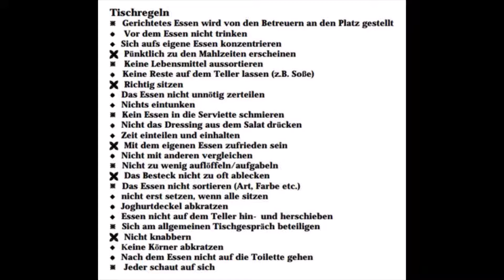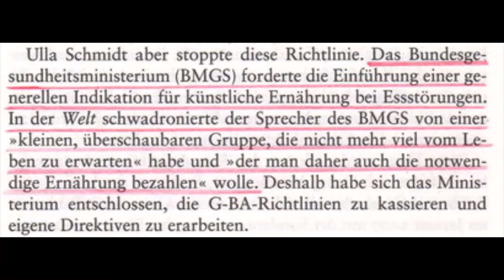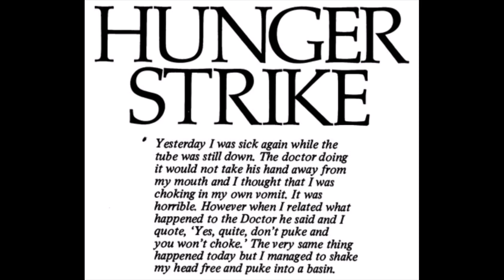Dr. Verena Haas (Charité) über Essstörungen (2/2)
Es bestehen unberechtigte Ängste gegenüber Sondenernährung.

1:00 Tischregeln (z.B. sich angemessen am Tischgespräch beteiligen)
4:55 Hohe Suizidrate
6:00 Die Eltern sind nicht schuld. (Wissenschaftlicher haben früher Ursache und Wirkung verwechselt)
8:00 Familien-basierte Therapie
10:15 Heilungschancen? 30% werden gesund.
11:22 Zwangsernährung
11:40 Bei den Betroffenen sollte sich die Scheu bezüglich Sondenernährung legen.
12:40 Therapieziel

„Der neurotische Zwang dazu, jede Patientin kurieren zu wollen, darf nicht den therapeutischen Prozess stören. Wir verpflichten uns nur zögernd einer aufopfernden heldenhaften Behandlung der Patientinnen mit Schlauchfütterung oder intravenösen Methoden, und meinen, dass man damit mehr verlieren als gewinnen kann.“
Mehrere Jahre später wurden ähnliche warnende Worte, dieses Mal über den Gebrauch der Hyperalimentation, wiederholt. Reinhard betonen wie schnell der Arzt das Gefühl bekommen kann, aktiv etwas unternehmen zu müssen, wenn er Anorektikerinnen behandelt: „Wir glauben jedoch, dass die Patientin die Verantwortung für ihre Nahrungsaufnahme selber tragen muss, und dass selbst die gestörtesten Patitiennen in der Lage sind, diese Verantwortung zu übernehmen. Wenn der Arzt diese Verantwortung übernimmt, so meinen wir, dass dies aus einer dynamischen Sicht gesehen widersinnig ist. Nichtsdestotrotz ist der drohende Tod der Patientin angstauslösend und zehrt an dem omnipotenten Selbstgefühl des Arztes. [...]
„Dadurch, dass wir Patientinnen zur Nahrungsaufnahme zwingen, wiederholen wir die Erfahrungen, die die Kinder zu Hause mit ihren übermäßig kontrollierenden, essensbesessenen Eltern machen, und schließen eine Unterscheidung von vorn herein aus. Wenn die Patientin unter Zwang Gewicht zunimmt, sagt sie damit: „Ich gebe auf. Ihr könnt meinen Körper haben. Es ist eine Verlängerung euren Willens.“ Diese Behandlung fördert die zentrale Pathologie der Patientin, nämlich ihr gebrochenes Ich mit den schwach ausgebildeten Grenzen. [...]
Wie Meyer und Otte festgestellt haben, ähnelt der Einsatz von Zwangsschlauchfütterung und Phenotiazinen als Routineprozedur bei der Behandlung von Anorexia nervosa stark einer „Gehirnwäsche“. Sie fanden heraus, dass die Patientinnen dazu neigen, in ihrem Haupttherapeuten eine „strenge, diktatorische und kraftvolle Figur zu sehen – das bewusste oder unbewusste Bild des „vergewaltigenden Mannes“
Andersen betrachtet die nasogastrische Fütterung als ein Versagen, angemessen zu behandeln: Sie wird allzu oft und als strafende Maßnahme angewandt („entweder du isst, oder wir intubieren dich“) und vermittelt damit die Illusion einer frühen Besserung.
Es erscheint uns jedoch so, als ob die Schlauchfütterung genauso wie die Elektrokrampftherpie (EKT) ein emotional gefärbtes, kontroverses Symbol der sogenannten repressiven Psychiatrie geworden ist.“
Therapie der Magersucht und Bulimia nervosa - Ein klinischer Leitfaden für den Praktiker von Rolf Meermann, Walter Vandereycken